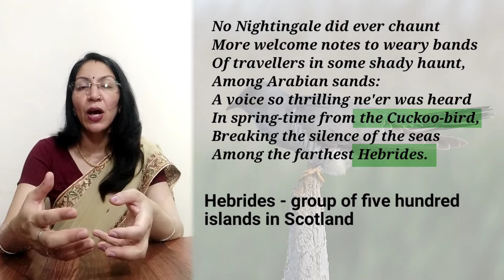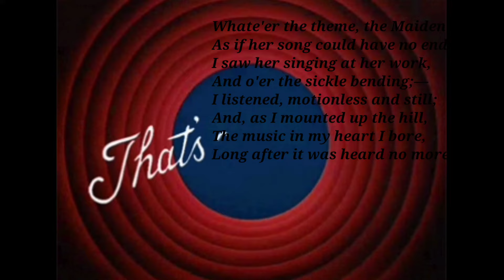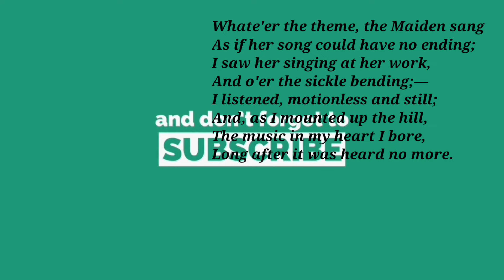The Solitary Reaper by William Wordsworth | Line by line explanation and analysis | Only in English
Here, students can find the explanation of the poem - The Solitary Reaper - written by William Wordsworth only in English. The language used is simple and the video is easy to understand.

Behold her, single in the field,
Yon solitary Highland Lass!
Reaping and singing by herself;
Stop here, or gently pass!
Alone she cuts and binds the grain,
And sings a melancholy strain;
O listen! for the Vale profound
Is overflowing with the sound.

No Nightingale did ever chaunt
More welcome notes to weary bands
Of travellers in some shady haunt,
Among Arabian sands:
A voice so thrilling ne'er was heard
In spring-time from the Cuckoo-bird,
Breaking the silence of the seas
Among the farthest Hebrides.

Will no one tell me what she sings?—
Perhaps the plaintive numbers flow
For old, unhappy, far-off things,
And battles long ago:
Or is it some more humble lay,
Familiar matter of to-day?
Some natural sorrow, loss, or pain,
That has been, and may be again?

Whate'er the theme, the Maiden sang
As if her song could have no ending;
I saw her singing at her work,
And o'er the sickle bending;—
I listened, motionless and still;
And, as I mounted up the hill,
The music in my heart I bore,
Long after it was heard no more.

solitary reaper summary in english